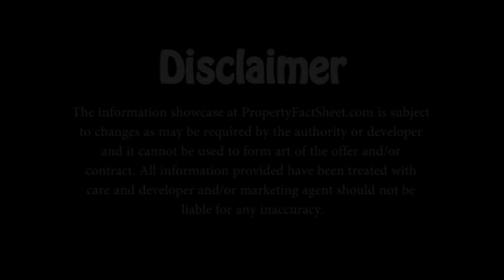Lakeville @ Jurong By MCL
Be thoroughly acquainted with the sensational charm of nature as your units opens up to breathtaking Views. Many units will appreciate a magnificient view of the Jurong Lake. This is where life begins. Lakeville @ Jurong in Singapore, will bring you and your family members a package deal of comfort and natures charm to this remarkable development.